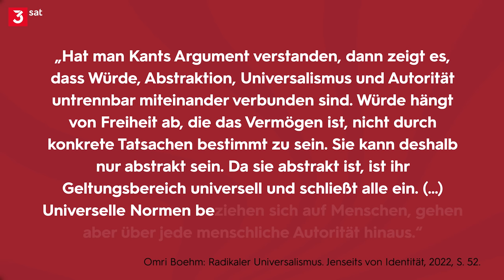Omri Boehm: die Philosophie des Leipziger Buchpreis-Trägers! | Gert Scobel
Wie können wir Unterdrückungsstrukturen verhindern und dabei den Interessen aller Menschen gerecht werden? Laut dem Philosophen OmriBoehm brauchen wir dazu einen radikalen Begriff des Universalismus. Er stützt seine Thesen auf Kants Ideen der Aufklärung. Gleichzeitig warnt er davor, dass Identitätskategorien wie Gender, Race oder Nationalität universalistischen Idealen entgegenstehen. Gert Scobel skizziert in dieser Folge seine Thesen.

Quellen und weiterführende Links:
Omri Boehm: Radikaler Universalismus: Jenseits von Identität, 2022
Immanuel Kant: Beantwortung der Frage: Was ist Aufklärung?, 1784

Autor & Host: Gert Scobel
Kamera: Ralph Zeilinger
Drehassistenz/Ton: Nicolai Kubicek
Illustrationen: Claus Ast
Schnitt: Jonathan Kirchgeßner, Lias Becker
Thumbnaildesign: David Weber
Producer objektiv media: Anne Westphal
CvD objektiv media: Verena Glanos, Juana Guschl
Redaktion ZDF: Tanja Thieves, Christine Bauermann, Birgit Rethy, Darinka Trbic
Produktion ZDF: Rainer Leske, Ralf Heimermann